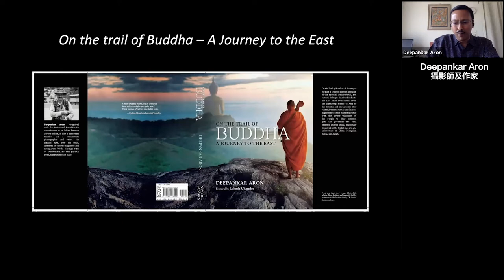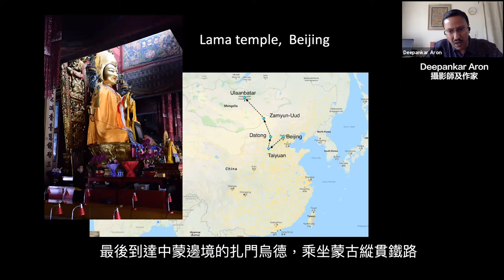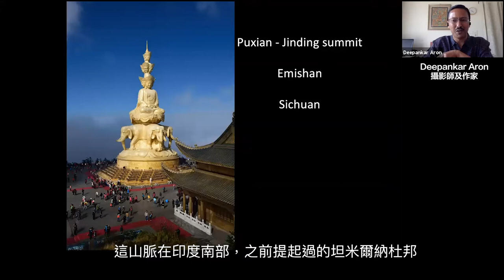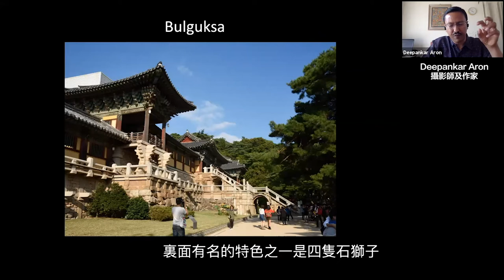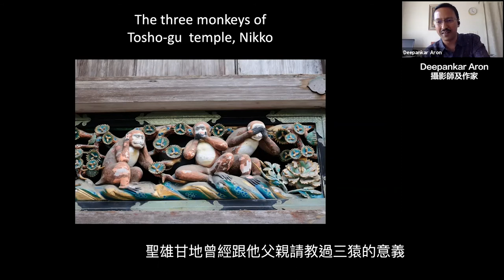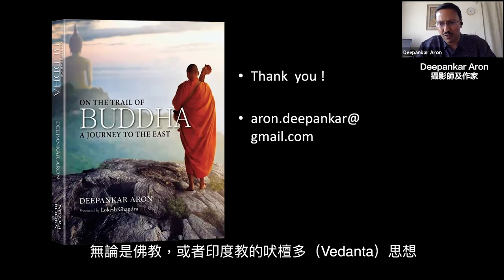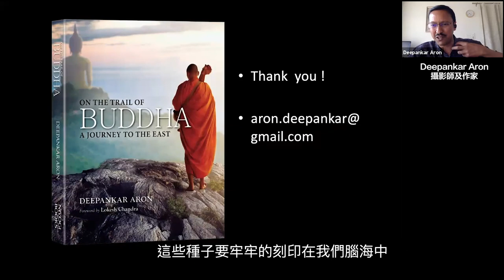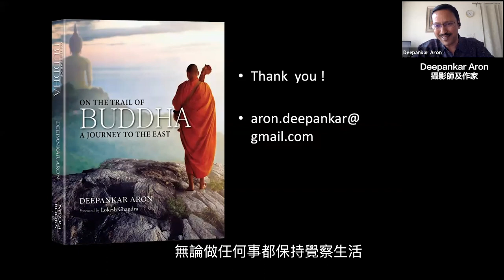On the Trail of Buddha – A Journey to the East by Deepankar Aron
In our first online book club we read and discuss, On the trail of Buddha – A Journey to the East, which documents Deepankar Aron’s pilgrimage of the East connecting cultural and ancient civilizations spanning temples and monasteries from India, China, Mongolia, Korea to Japan. He tackles topics of philosophy and tradition, gods and goddesses, and their meaning to the people of these spiritual places. A travelogue rich in history, and beautifully crafted for the intrepid traveler and culture seekers at heart.